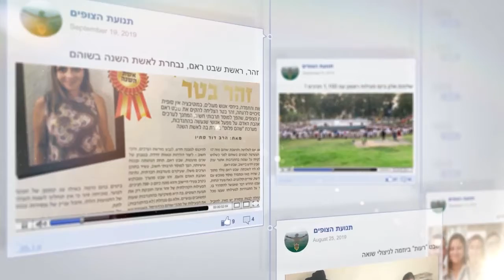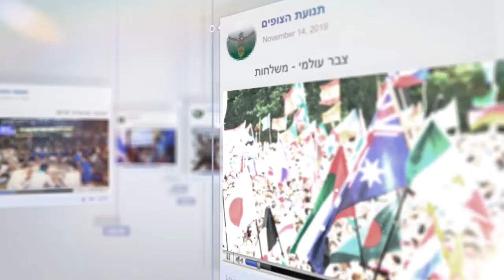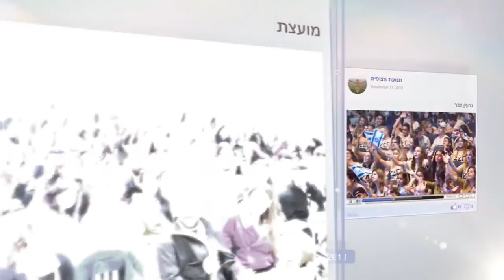כנס דרג מתנדב 2019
עקבו אחרינו באנסטגרם צופים: zofim_bareshet